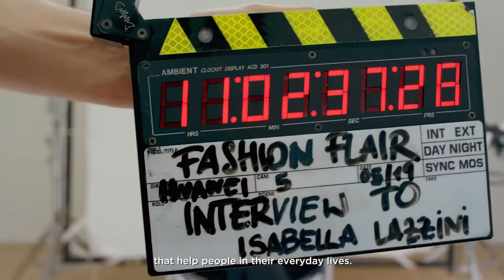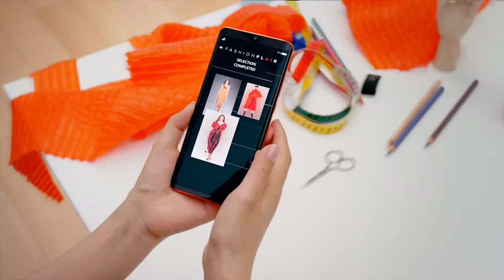Find your fashion flair with the HUAWEI P30 Pro